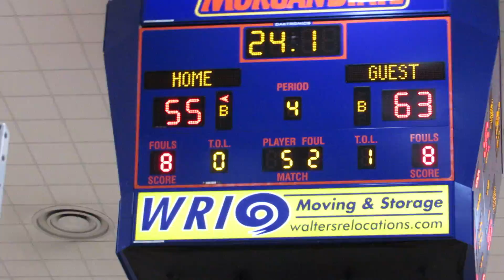Ludd 3-pointer NAF/Digital Harbor boys basketball Baltimore City Division II final 02/17/18